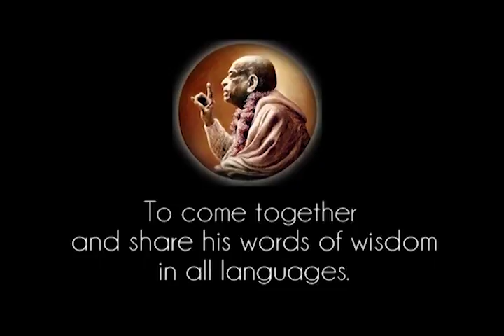Prabhupada 1059 Alle har et særligt forhold til Herren